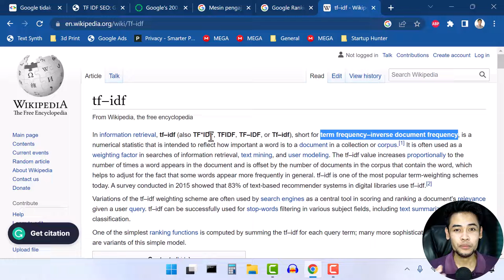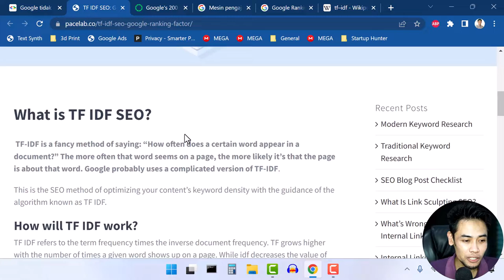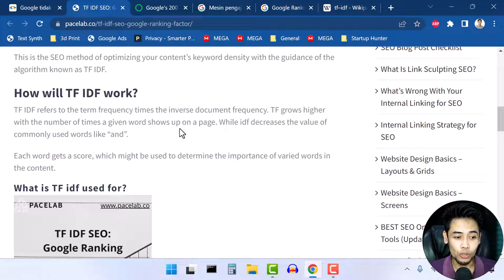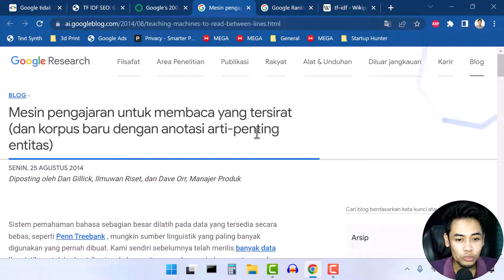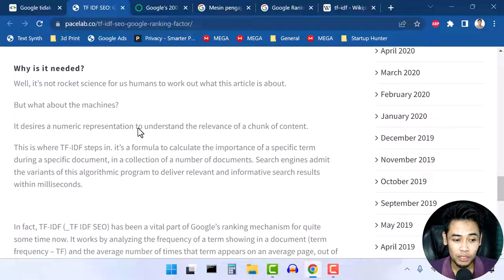TF-IDF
TF-IDF adalah kata lain untuk mengatakan: "Seberapa sering kata tertentu muncul dalam dokumen?" Semakin sering kata tersebut muncul di suatu halaman, semakin besar kemungkinan halaman tersebut tentang kata tersebut. Google mungkin menggunakan versi TF-IDF yang rumit .

Ini adalah metode SEO untuk mengoptimalkan kepadatan kata kunci pada konten Anda dengan panduan algoritma yang dikenal sebagai TF IDF.